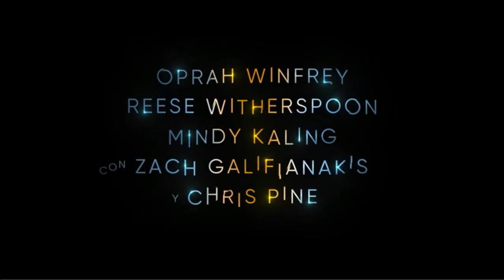Un Viaje En El Tiempo (sub español) oficial 2018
Un nuevo tráiler a este bonito canal, os espero que les guste porque se ve emocionante y más si son películas de viajar y regresar en el tiempo, aquí abajo les dejo un pequeños resumen o sinopsis de esta peli.

Sinopsis

De la mano de la visionaria directora Ava DuVernay llega UN VIAJE EN EL TIEMPO de Disney, una épica aventura basada en la clásica historia de Madeleine L'Engle, que transporta a la audiencia a través de diferentes dimensiones en tiempo y espacio. Con la ayuda de tres guías celestiales, una niña realiza un viaje transformador en el que descubriremos que la fortaleza interna se logra al aceptar nuestras individualidades, y que la mejor manera de triunfar sobre el miedo es viajar usando nuestra propia luz.

Créditos y reparto

ActoresOprah :     Winfrey,Reese Witherspoon,Mindy Kaling,Gugu        Mbatha-Raw
Directores:              Ava DuVernay